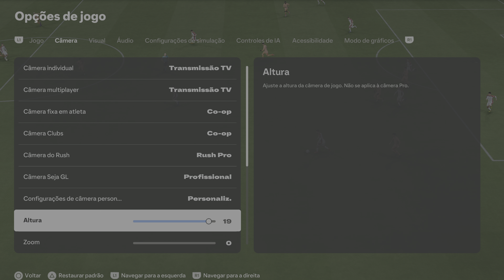🎮 Copa Da Itália #2